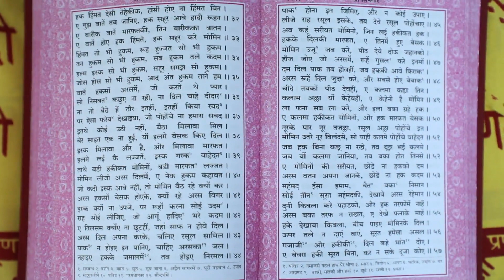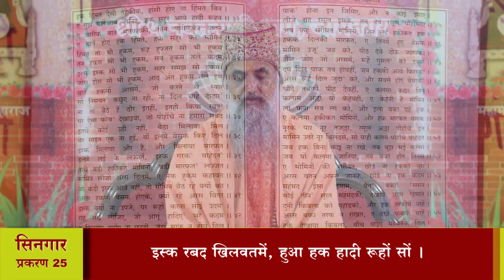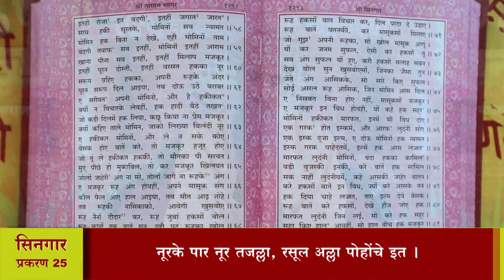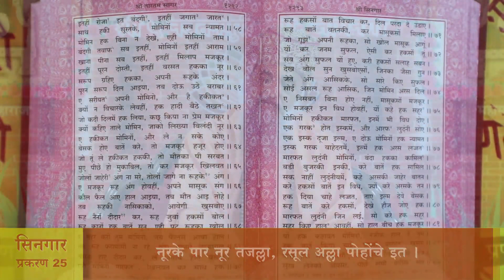श्री तारतमसागर (प्रशिक्षण) दैनिक 01-08-2023